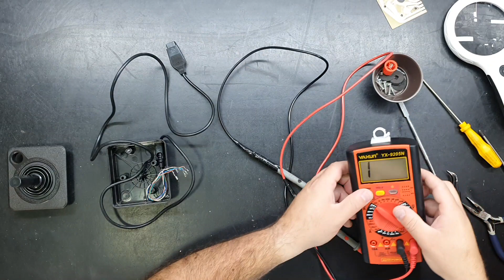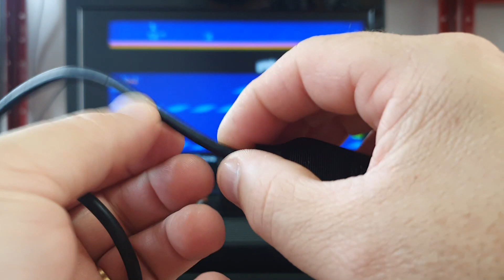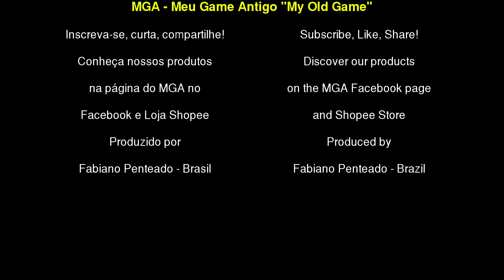Manutenção #236 - Atari 2600 Mantido no RF e NTSC "Maintained in RF and NTSC"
Manutenção preventiva no console Atari 2600, placa americana.

Preventive maintenance on the Atari 2600 console, American board.